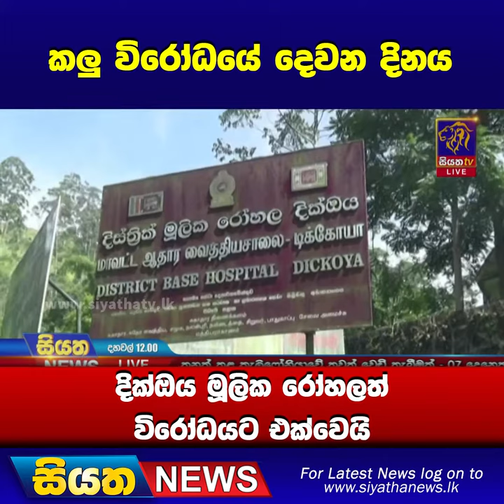කලු විරෝධයේ දෙවන දිනය දික්ඔය මූලික රෝහලත් විරෝධයට එක්වෙයි | Siyatha News